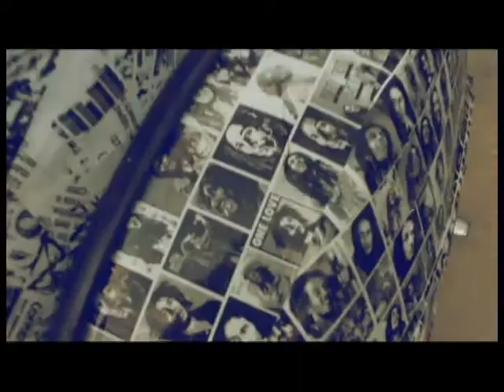VESPAccoustic SEPT 2012 - with R.O.T.S (Reggae On The Scooter)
VESPAccoustic
SEPT 22th 2012 - with R.O.T.S (Reggae On The Scooter)
at PIAGGIO Juanda Samarinda